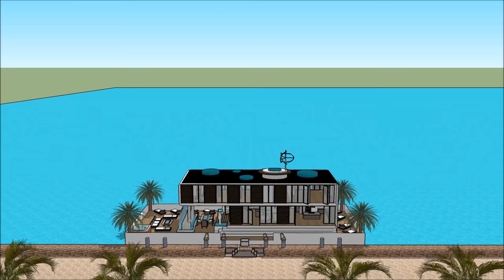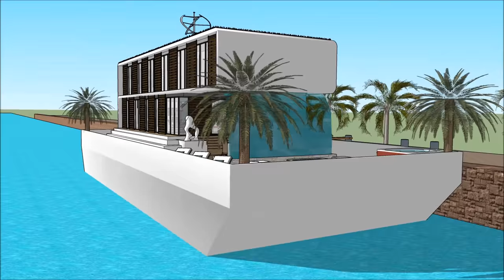Ground breaking house boating on the ocean ibn San Diego Houston Norfolk unique villa houseboat rent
The Ground breaking house boating on the ocean ibn San Diego Houston Norfolk unique villa houseboat rent is made to sustain quality of life:

The Ground breaking house boating on the ocean ibn San Diego Houston Norfolk unique villa houseboat rent includes an Extravagant Barge Design ready for the extravagant user to rent the barge Houseboat

The Ground breaking house boating on the ocean ibn San Diego Houston Norfolk unique villa houseboat rent has three level plans with basement underneath it, which consist all the facilities needed for the renter. The Houseboat Barge has a unique modern contemporary design with unique architectural features. It has its own lounge area with gorgeous view of the bay.